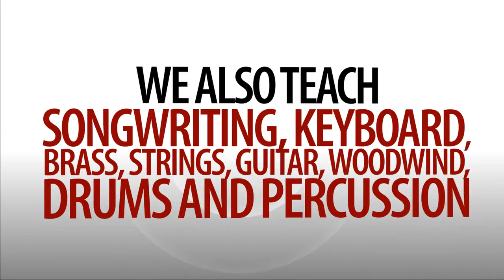Music Teachers Canterbury - All Music Whitstable - 01227 364183 / 07808 379160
Music Teachers Canterbury.All Music Whitstable,Piano,Drums & Singing Lessons in Canterbury.01227 364183

Music Teachers in Canterbury and Kent!

Piano Lessons, Drum Tuition, Singing Lessons, Trumpet Tuition, Trombone Lessons, Teachers for most instruments, Music Theory Tuition, GCSE & 'A' Level music support.

Whitstable's favourite music school, ALL Music Whitstable, established in 2008, Now Covers Canterbury, Herne Bay, Faversham, Whitstable & North East Kent with links to expert music tutors throughout Kent! Incorporating Music Teachers Kent, where new music teachers in Kent can register their tuition services and advertise with us.

Make learning a pleasure with our music tuition.

LET US FIND YOU MUSIC TUTORS IN KENT

MUSIC LESSONS FOR ALL AGES, BEGINNERS TO ADVANCED

LEARN A RANGE OF MUSICAL STYLES FROM CLASSICAL TO JAZZ, BLUES, POP & ROCK

GRADED MUSIC EXAMS, GCSE, 'A' LEVEL AND HIGHER EDUCATION MUSIC STUDIES CATERED FOR

SIBELIUS COMPUTER TECHNOLOGY

FRIENDLY AND EXPERIENCED MUSIC TUTORS, HIGHLY QUALIFIED AND CRB CHECKED

EXCELLENT MUSIC RESULTS

At ALL MUSIC (Whitstable), we pride ourselves in being a school of music specialists and tutors with a passion and enthusiasm about all aspects of music.

Located between the coastal towns of Whitstable and Herne Bay, the music school is conveniently situated for pupils travelling from Canterbury, Herne Bay, Faversham, Whitstable and northeast Kent.

We cater for all styles and levels, whether as a hobby or for serious study leading to Further Education. But at any level we endeavour to make learning music a joyful experience.

Our music teachers are qualified and experienced to teach pupils of all ages, from young children to the more mature adult. We have dedicated music teachers for each instrument, such is our range of music teachers covering piano, drums, trumpet, trombone, singing, music theory and just about any instrument! They are CRB checked and many are Licensed by Kent County Council and Medway Council to teach music in schools throughout the county.

How Can Our Music School Help You?

We offer a range of styles including classical, jazz, blues, pop and rock.

Our music teachers prepare pupils for exams that are best suited to the pupil's aptitude.

Home visits can be arranged [subject to teacher availability]. This has proved popular with parents who have a busy lifestyle!

Tuition via webcam can be arranged for pupils who are some distance away or have mobility issues.

Allow ALL MUSIC (Whitstable)'s school of music to encourage and develop the latent talent within.

All Music Whitstable
21 Riley Ave
Herne Bay
Kent
CT6 8AT